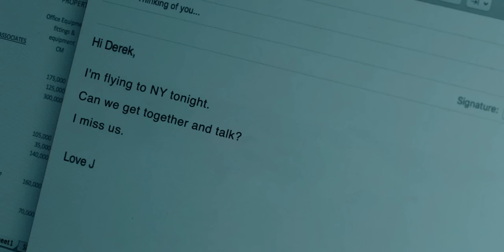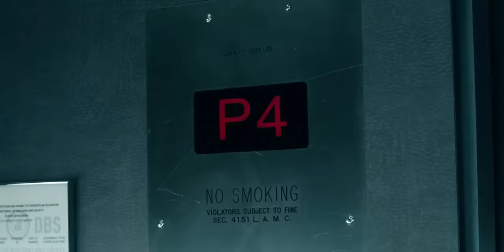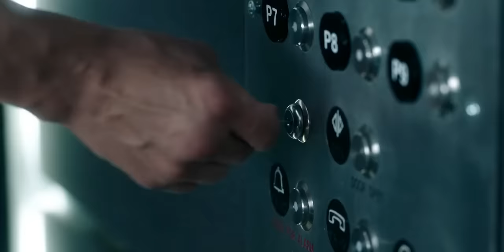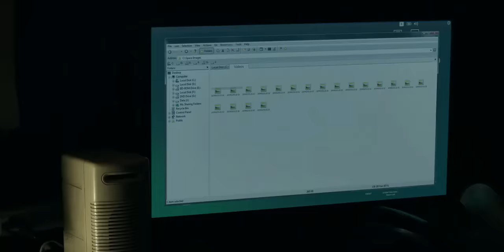Down (2019) Thriller Mystery Hollywood Movie Explained In Hindi